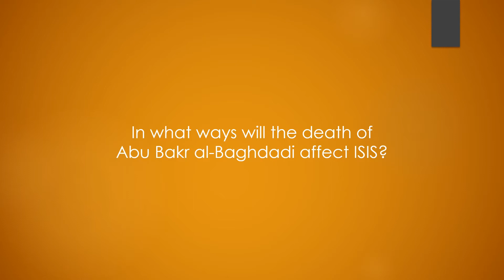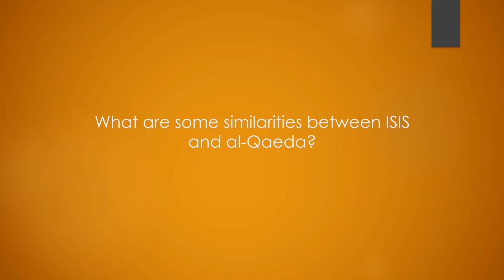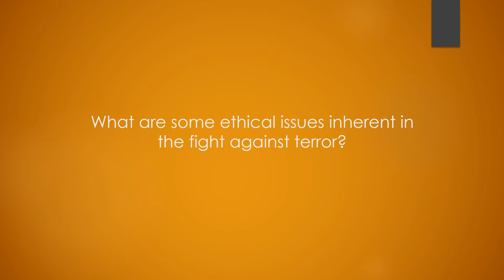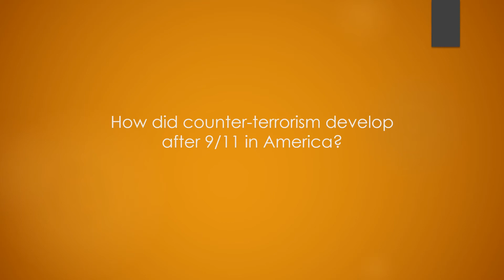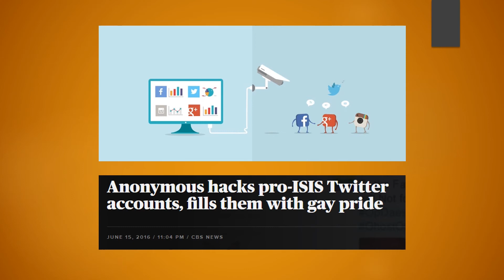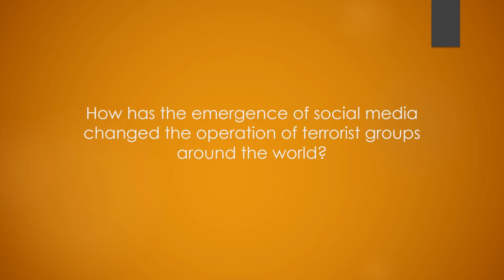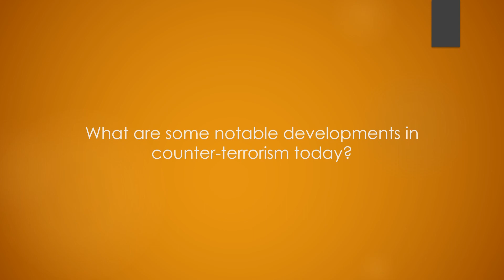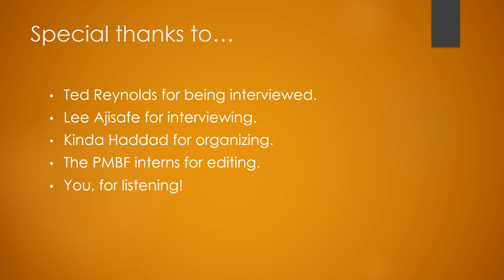Insights from Abroad - Counter-Terrorism in the Middle East | Dr. Ted Reynolds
In this episode of Insights From Abroad, Lee Ajisafe interviews Dr. Ted Reynolds to discuss issues regarding counter-terrorism and intelligence in the Middle-East

The views expressed in this publication are entirely those of the author, and do not necessarily reflect the views of the staff, officers or advisers of the University of Central Florida’s Prince Mohammad Bin Fahd Program for Strategic Research and Studies or Department of Political Science Department.